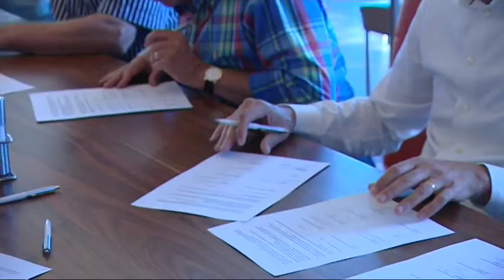TV Journaal 1206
Het Skyline TV Journaal van donderdag 12-6